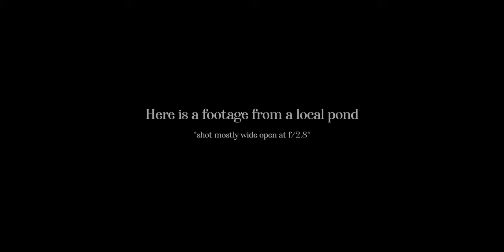Uniron 135mm f/2.8 M42 Lens test with Blackmagic Pocket 4K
Shot using Blackmagic Pocket 4K and Viltrox EF-M2 II speedbooster.
Shot mostly wide open or close to at f/2.8.